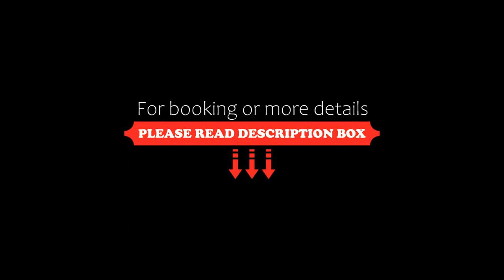PACE HOTEL Suzhou Guanqian Branch, Suzhou, China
About Property:
You're eligible for a Genius discount at PACE HOTEL Suzhou Guanqian Branch! To save at this property, all you have to do is sign in.
Set in Suzhou, 3.9 km from The Lingering Garden, PACE HOTEL Suzhou Guanqian Branch offers air-conditioned rooms and a shared lounge. Among the facilities of this property are a restaurant, a 24-hour front desk and room service, along with free WiFi throughout the property. The hotel features family rooms.
The units in the hotel are equipped w...
Property Type: Hotel
Address: No.1 Qingyuan Fang, Gusu District, Gu Su District, 215000 Suzhou, China
Searching For
1. PACE HOTEL Suzhou Guanqian Branch - Suzhou - China
2. PACE HOTEL Suzhou Guanqian Branch - Suzhou - China Address
3. PACE HOTEL Suzhou Guanqian Branch - Suzhou - China Rooms
4. PACE HOTEL Suzhou Guanqian Branch - Suzhou - China Amenities
5. PACE HOTEL Suzhou Guanqian Branch - Suzhou - China Offers and Deals
Audio Credit:
Track Title: Blank Slate
Artist: VYEN